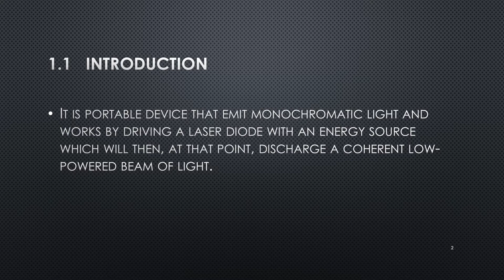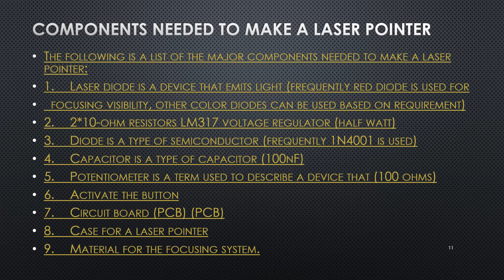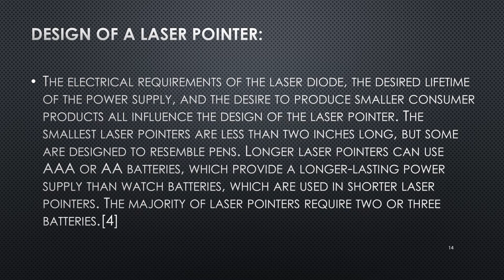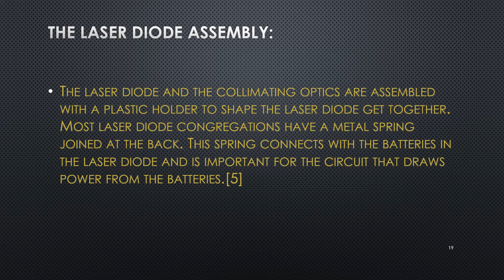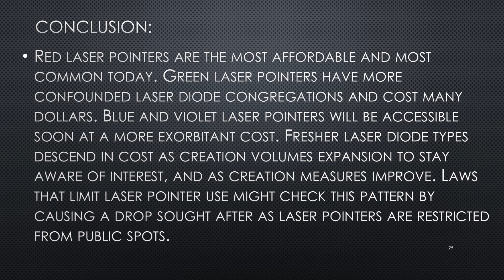Laser pointers | construction | working | application | Manufacturing